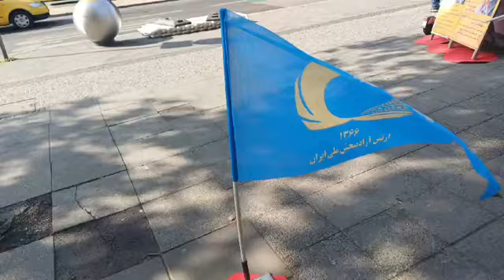برلین - برگزاری میز کتاب و نمایش تصاویر شهیدان توسط ایرانیان آزاده - اول شهریور۱۴۰۳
برلین - برگزاری میز کتاب و نمایش تصاویر شهیدان در همبستگی با قیام سراسری توسط ایرانیان آزاده - اول شهریور